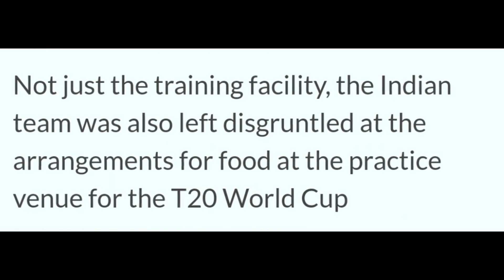Rohit Sharma and Rahul Dravid unhappy with USA